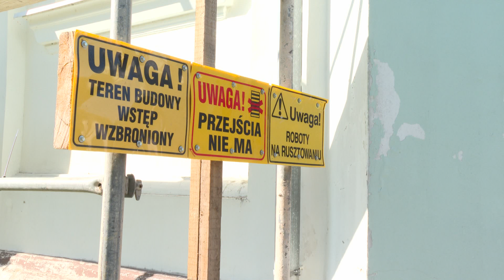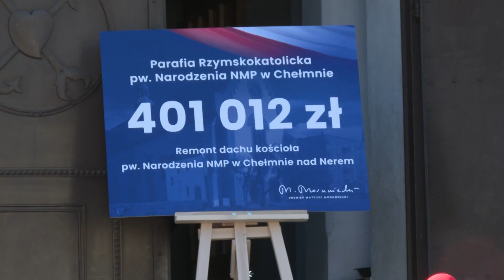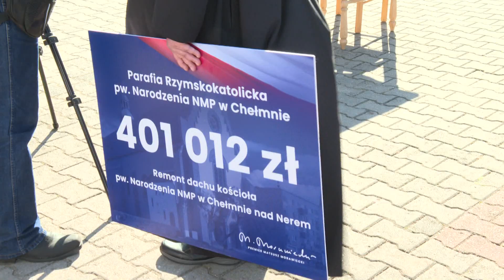Trwa remont dachu kościoła zniszczonego podczas wichury